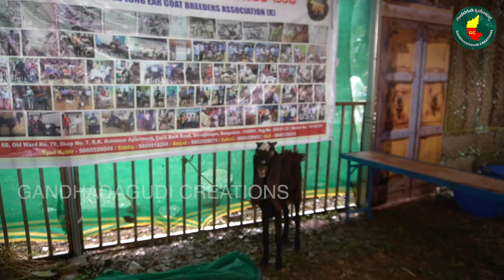ಕೃಷಿ ಮೇಳದಲ್ಲಿ ಗಮನ ಸೆಳೆದ ಮೇಕೆ ಇದರ ಬೆಲೆ ಎರಡು ಲಕ್ಷ! The goat at agricultural fair is worth two lakhs!